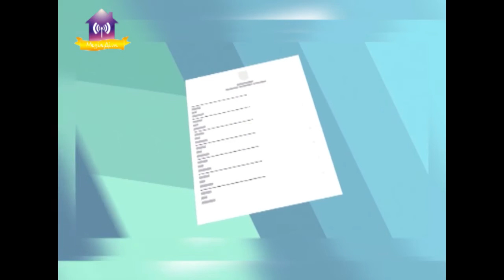Вибори 2019 Як голосує Славутич на 11:00